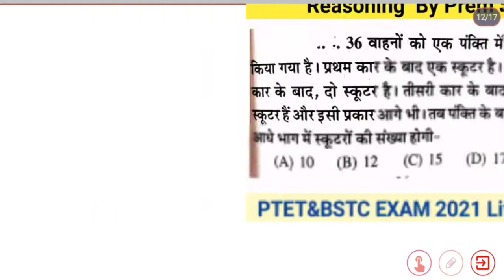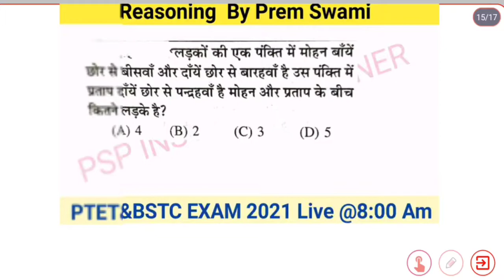PTET 2021/BSTC 2021/ reasoning class/ptet exam reasoning reasoning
आप सभी का बहुत-बहुत स्वागत है

Teligram Link

PTET AND BSTC CURRENT AFFAIRS

ptet classes 2021|Ptet model paper 2021|ptet reasoning Paper |Ptet paper 2020| Ptet 2021

uptet 2021,
ptet 2020,
BSc BEd,
ptet syllabus,
ptet 2021,
ptet 2020,
pre bed online classes
general science mcq.general science study iq.general
science for competitive exams,general science
unacademy.general science wifistudygeneral
science 200 questions,all competative exam general
science.ntpc science most questions,general
science questions and answers,general science
utkarsh classes,utkarsh classes jodhpur science raj
police,science most important questions,general
science classes,general science for ptet 2020,ptet
onine classes 2020,rajasthanclasses
PTET exam preparation/sifaH fi PTET TiHT 2020
61 durt /PTET 2020 Online classes
kalyan
vibhag, samaj kalyan vibhag job, samaj kalyan
vibhag kya hota hai, samaj
rajasthan, samaj kalyan vibhag scholarship
2019-20,ptet scholarship, ptet scholarship 2020,bstc
scholarship 2020, bstc scholarship form kaise bhare,
bstc scholarship 2020-21, bstc scholarship 2020,
bstc me scholarship kitni milti hai, bstc marking
ptet college_allotment
PTET counseling 2020, PTET 2 year b. Ed
counselling 2020 PTET 2 year b.Ed counselling al
document list 2020, PTET 2 year b.Ed counselling
ptet 2 year cutoff 2020,ptet 2 year result,ptet 2 year
Counselling.ptet 2 year result 2020 cutoff.ptet 2 year
Counselling date 2020,ptet Counselling,ptet
Counselling 2020,ptet Counselling 2 year date,ptet
Counselling waiting list 2020
date,ptet Coun
ptet 2020
ptet syllabus
ptet2021class
ptet rajasthan
m dat
ptet 2021 official website,
uptet 2021 chandra institute,
uptet 2021 form last date,
vauanoiian piTVIUus ytar papti
vanrakshak physical test details,
vanrakshak post,
vanrakshak qualification,
vanrakshak questions,
vanrakshak qualification in hindi,
vanrakshak rajasthan,
vanrakshak reasoning,
vanrakshak syllabus 2020 rajasthan,